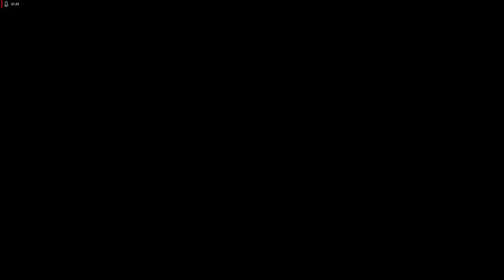Lets Play Resident Evil 0 HD Remaster-Deutsch-Part 19 - Knifflige Rätsel und altbekannte Zombies🧟‍♂️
Auf unserem Weg durch die Abfüllablage begegnen wir den altbekannten nackten Zombies, die uns einige Probleme bereiten.